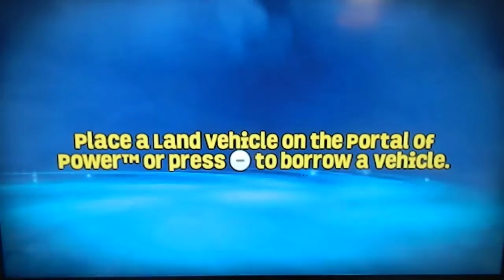BRR Playing Skylanders SuperChargers Racing: Chompy Mountain - Drift Mastery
I will admit I didn't like the drifting in Skylanders SuperChargers Racing. In the regular SuperChargers, it's alright.